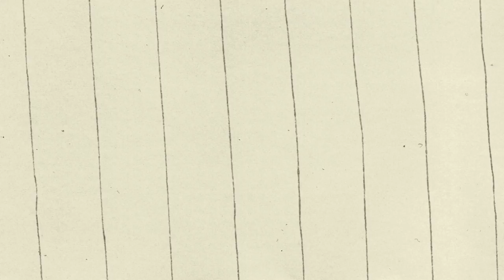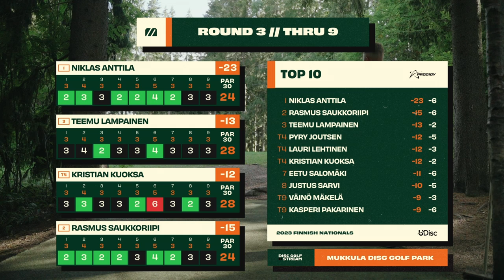2023 Finnish Nationals | MPO R3F9 Lead Card | Anttila, Lampainen, Kuoksa, Saukkoriipi | MDG Media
Welcome to one of the highest level event of the year in Europe which will crown the 2023 Finnish champion.

Located in Lahti, Finland. You'll enjoy tight OB lines, wooded fairway and rainy weather.

2023 Finnish Nationals at the very green Mukkula Disc Golf Park.

⛳️CARD : Niklas Anttila (FI), Teemu Lampainen (FI), Kristian Kuoksa (FI) & Rasmus Saukkoriipi (FI).

🎙COMMENTARIES : Connor Wood (​⁠ / Elias Luukkonen (@Elias_luukkonen).

Front 9 Timing :
00:00 EUROPEAN OPEN TRAILER (August 8)
00:41 START
01:18 PLAYER PROFILES
02:37 HOLE 1
07:45 HOLE 2
12:19 HOLE 3
15:53 HOLE 4
19:04 PRODIGY AD
19:38 HOLE 5
22:46 HOLE 6
28:31 HOLE 7
32:58 HOLE 8
38:14 HOLE 9
42:30 SCOREBOARD THRU 9